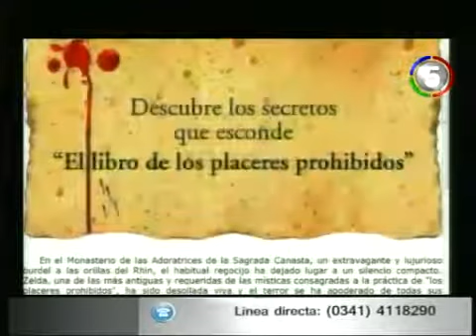FEDERICO ANDAHAZI PRESENTA EL LIBRO DE LOS PLACERES PROHIBIDOS EN ROSARIO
Litearura y placer